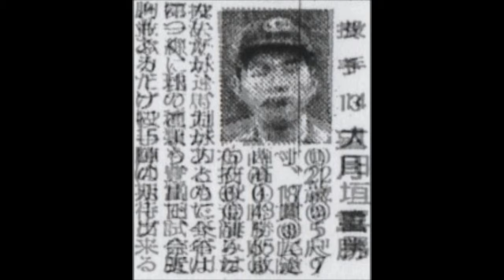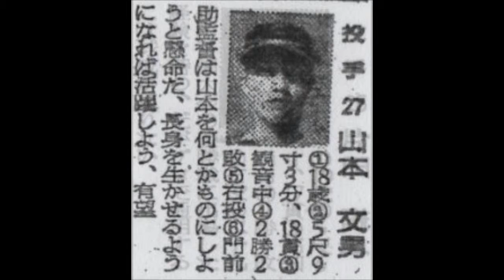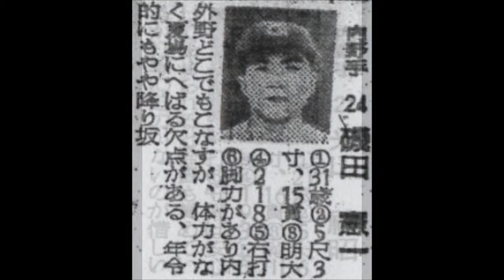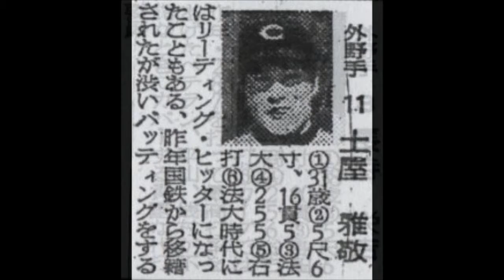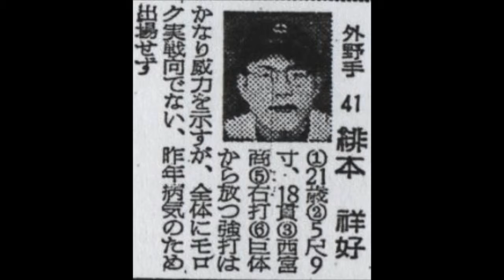1956年 広島カープ【選手名鑑】